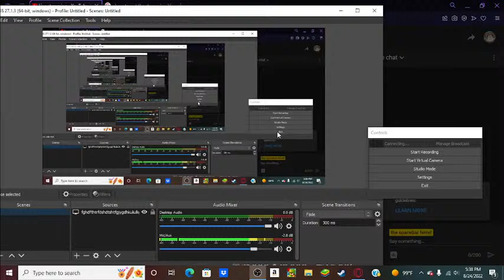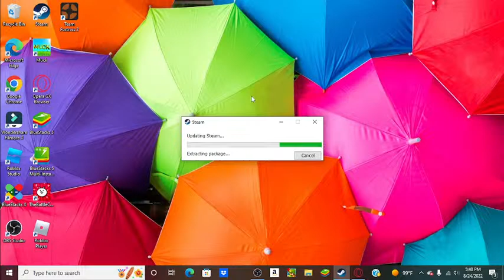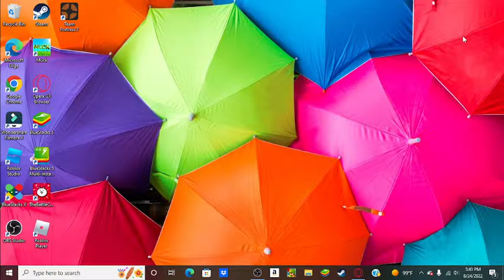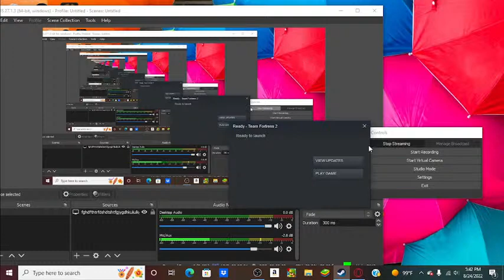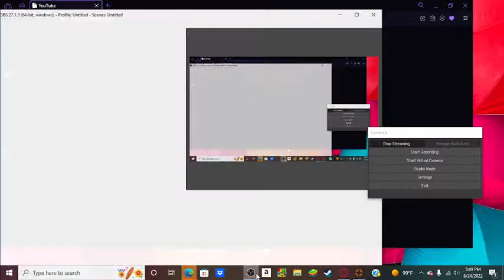tf2 for 30 min